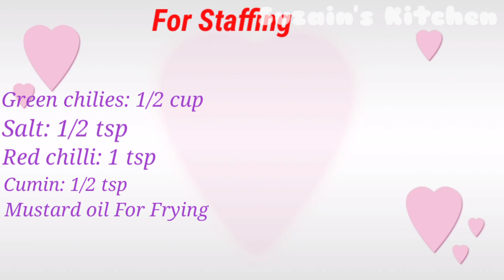Easy Aaloo Samosa Recipe.